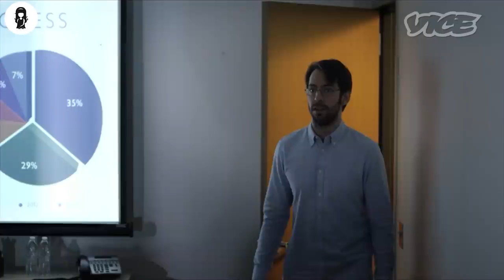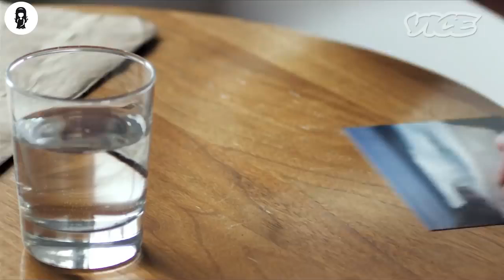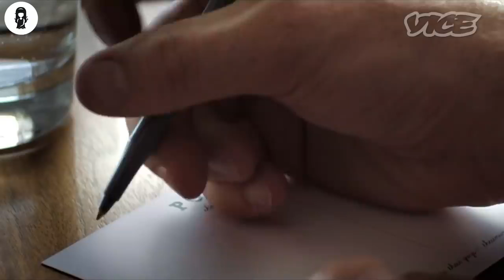Man Moves 10x Slower Than Ordinary People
A middle-aged man named Leonard has a unique quality. He exists in slow motion but lives in a regular speed world.

MOVIE NAME= LE0N4RD 1N SL0W M0T10N